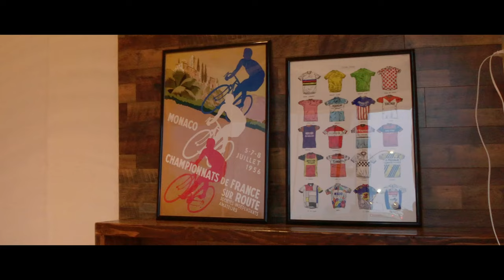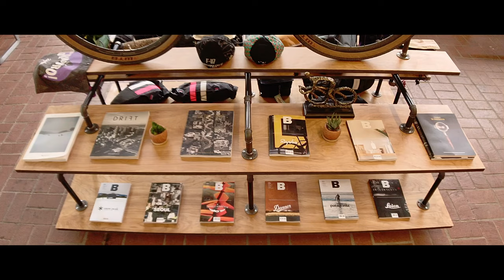Maverick Cycles (est. 2021 Whittier, CA)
Maverick Cycles, est. 2021, Whittier, California.

In this short opening interview, Kevin, founder of Maverick Cycles, explains that he dreamt of a space where cyclists could spent time and make memories together.

Cycling culture, coffee and film photography come together.

Ask him for an espresso while discussing film grain or frame geometry and the best materials for any type of riding and terrain.

Maverick Cycles is already a unique space in SoCal.

@ride_maverick is now open.
15807 Whittier Blvd
Whittier, CA

A new @bikepost.cc production.
Recorded with @filmicapps using @moondog_labs madewithmoondog and entirely edited in @lumatouch